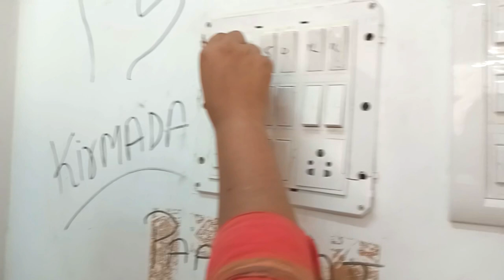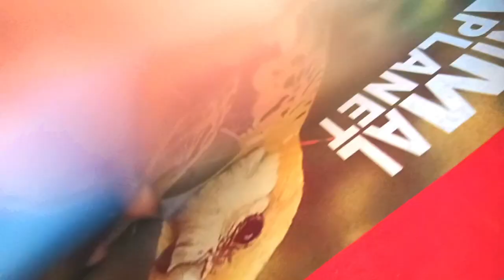MAM PG College Jammu|| College Mein Phone Gum Gaya || ‎@Bhumivlogss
Location: Govt. M.A.M P.G. College, Jammu

Love u fam ❤️
Keep Supporting 🎉